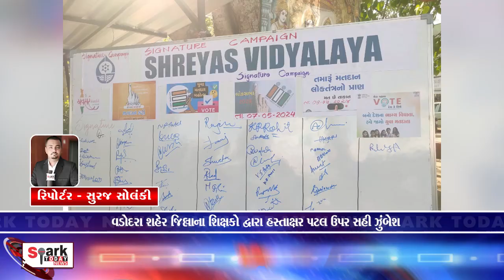વડોદરા શહેર જિલ્લાના શિક્ષકો દ્વારા હસ્તાક્ષર પટલ ઉપર સહી ઝુંબેશ 2024 | Spark Today News Vadodara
વડોદરા શહેર જિલ્લાના શિક્ષકો દ્વારા હસ્તાક્ષર પટલ ઉપર સહી ઝુંબેશ